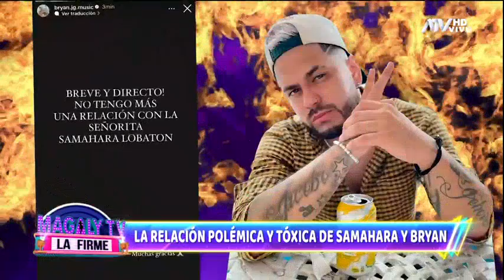Samahara Lobatón y su relación polémica y tóxica con Bryan Torres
Casi cinco meses de relación tiene la pareja, la cual se ha convertido en el dolor de cabeza de Melissa Klug.